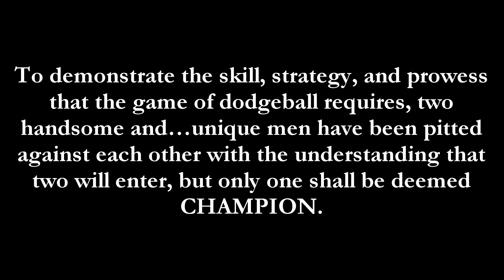Dodgeball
An intense promotional video for the popular dodgeball tournament at Gator Wesley.